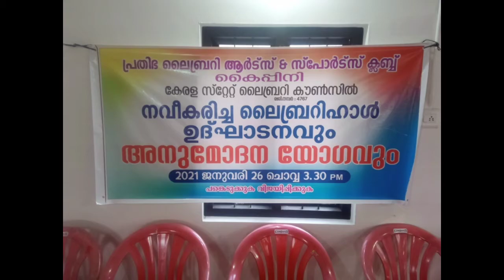പ്രതിഭ ലൈബ്രറി നവീകരിച്ച ഹാളിന്റെ ഉദ്ഘാടനവും അനുമോദന യോഗവും